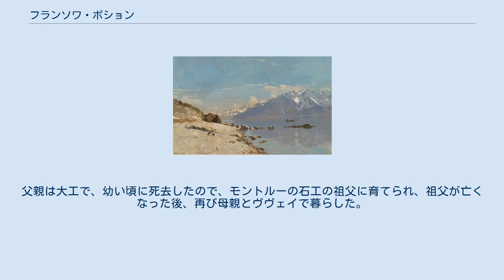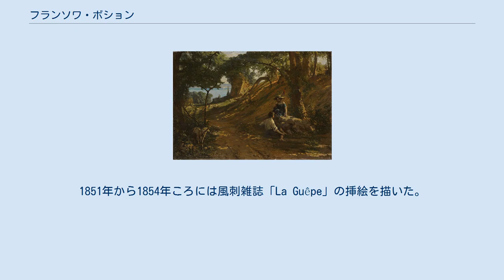フランソワ・ボション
フランソワ・ボション（François-Louis David Bocion、1828年3月30日 - 1890年12月12日）はスイスの画家である。
おもに風景画を描いた。
 スイスのヴォー州のローザンヌで生まれた。
父親は大工で、幼い頃に死去したので、モントルーの石工の祖父に育てられ、祖父が亡くなった後、再び母親とヴヴェイで暮らした。
この頃、スイスの画家から絵を学び、1846年にフランスのパリに移り、スイス出身の画家、グロクロード(Louis-Aimé Grosclaude)に学び、シャルル・グレールにも学んだ。
写実主主義の画家、ギュスターヴ・クールベとも知り合った。
腸チフスに罹り、1847年の春にローザンヌに帰国した。
 スイスに戻って、スイスの美術協会の展覧会に初めて出展した。
1849年からローザンヌの工業学校(l'École industrielle de Lausanne)の教授となった。
1851年から1854年ころには風刺雑誌「La Guêpe」の挿絵を描いた。
この頃、しばしばイタリアも訪れ、風景画を描いた。
私立の画塾も開き、有名な学生にはテオフィル・アレクサンドル・スタンランやウジェーヌ・グラッセがいる。